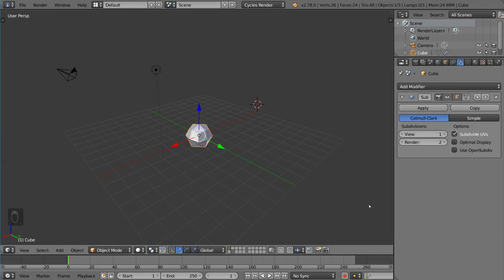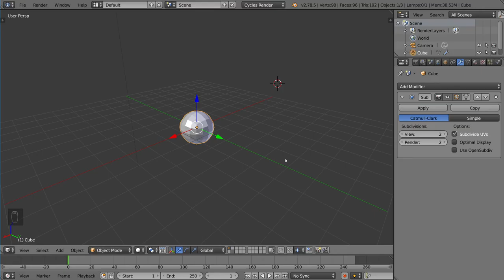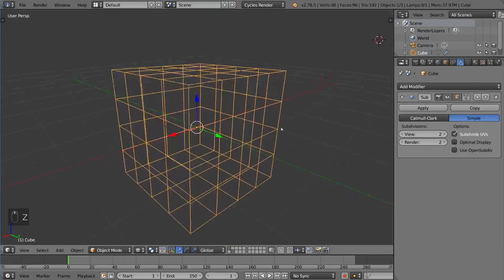02 04 Subdivision Surface